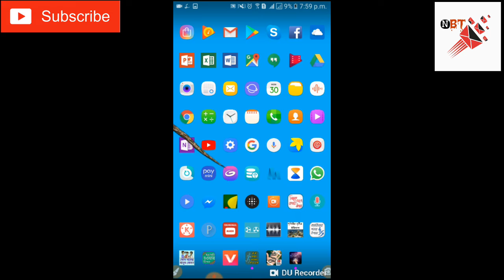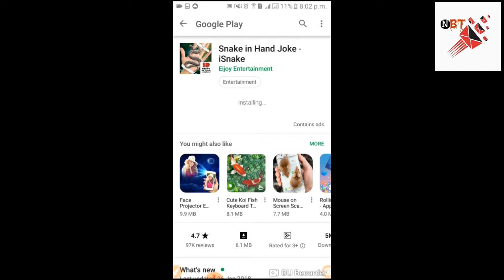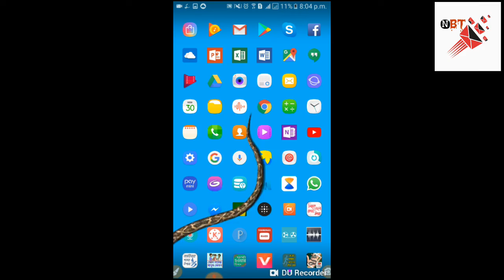snaake in hand joke- isnake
injoy intertainment
it's a rally great apps